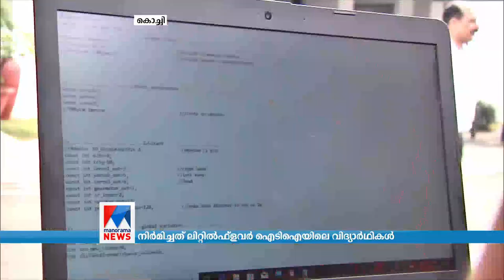ആശംസകളുമായി റോബോട്ടിക് സാന്താക്ലോസ്; ക്രിസ്മസ് കാലത്തെ വേറിട്ട കാഴ്ചകൾ